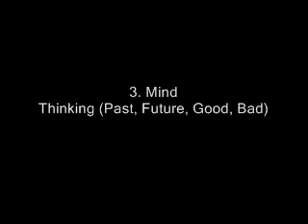How To Meditate II a (Old)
Second in a series of instructional videos in basic Buddhist Vipassana (Insight) Meditation. In this clip there is an explanation of the four foundations of mindfulness.  For an overview of the information found in this video and its "b" part, please